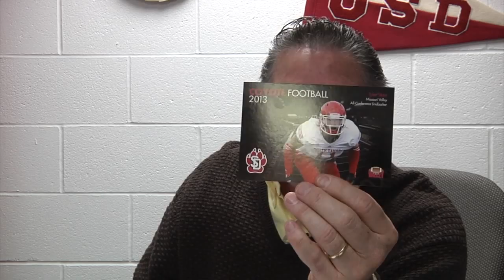Spring football game preview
USD football coach Joe Glenn gives a preview of this weekend's spring game.